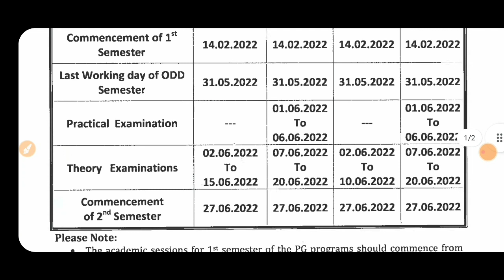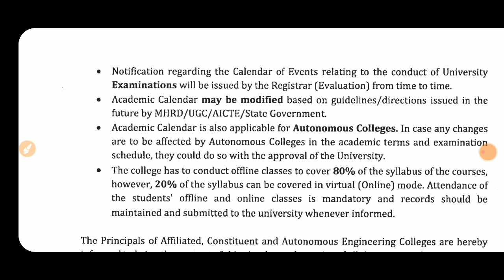VTU UPDATE|ACADEMIC CALENDAR#vtuupdatestoday|students solution